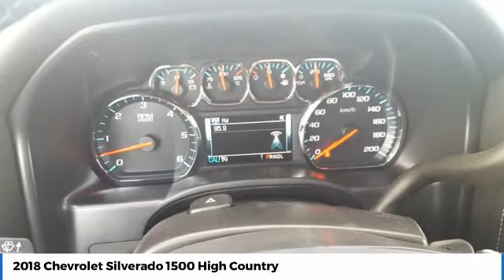2018 Chevrolet Silverado 1500 For Sale at Regina Motor Products 180864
Regina Motor Products is your Regina Chevrolet dealership and Home of the No Car Crap BS. We believe in treating our customers like we would our family, that means that you can expect fair and honest treatment in all of our departments from all of our staff. With over 65 years in business, RMP is committed to our community, our staff and our customers.

On our YouTube channel you will find videos of our inventory, both new Chevrolets and pre-owned stock, behind the scenes clips at the dealership and more.

We are located on Albert Street South at Hwy 1 & 6 in Regina.

Dealer License #907176. RMP Advertised Price is a cash purchase price unless otherwise specified. Finance or lease prices will vary subject to manufacturer incentives, and rebates. Prices do not include applicable taxes, and fees, including government fees and taxes, finance charges, any dealer documentation fees, any emissions testing fees or other fees. All prices, specifications and availability subject to change without notice. Contact dealer for most current information
2018 Chevrolet Silverado 1500 High Country

Regina Motor Products
Albert Street South at Hwy 1 & 6  Box 710
Regina Saskatchewan SP3A8

NOTITLE